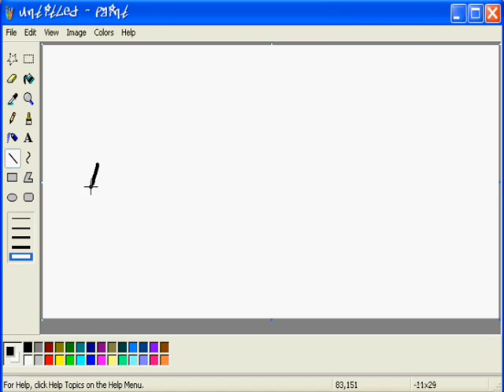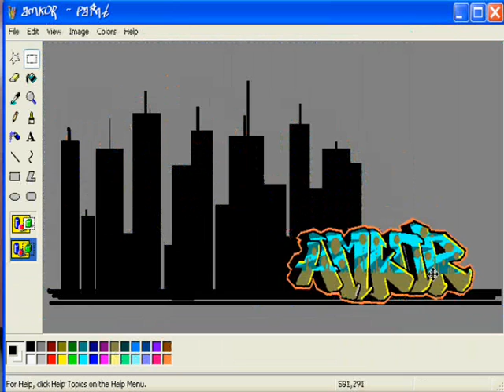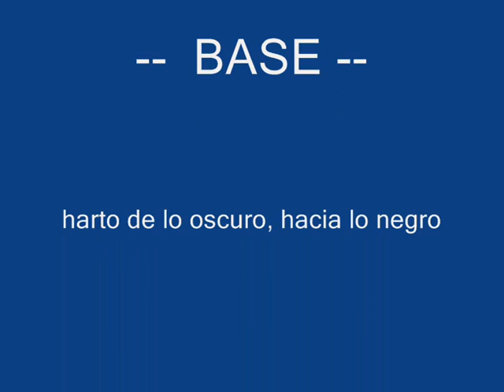amkor movie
another video request this one is for amkor... by sar
otro video peticion este es para amkor... hecho por sar